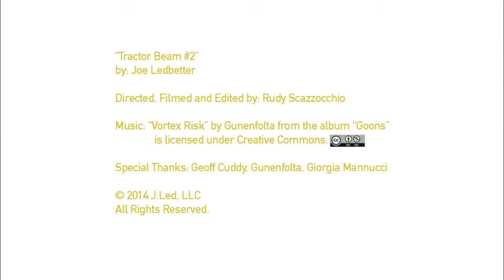Time-Lapse Painting: Tractor Beam #2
A time-lapse video featuring artist Joe Ledbetter working on a painting titled "Tractor Beam #2". The painting medium is acrylic on canvas measuring 24x36".